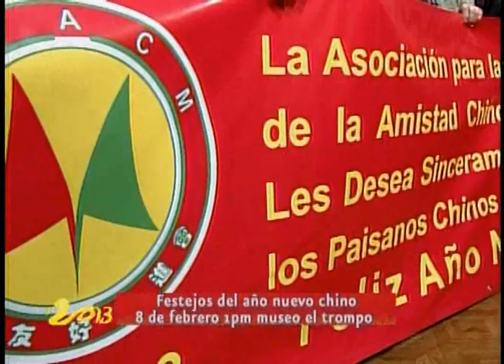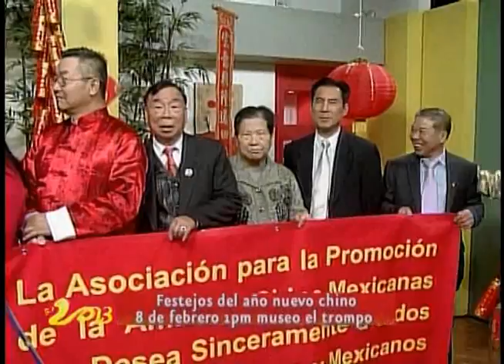hc año nuevo chino 2013 viernes pt2